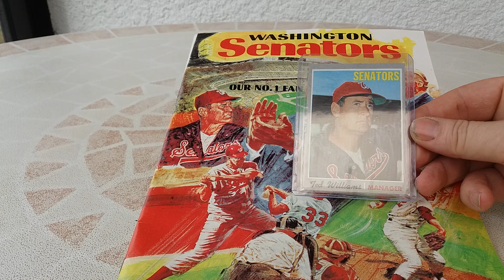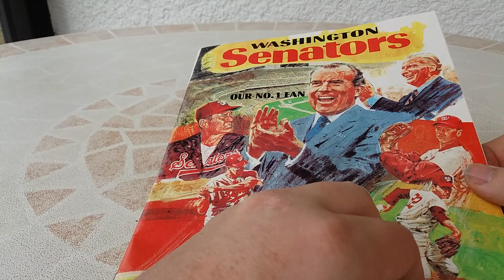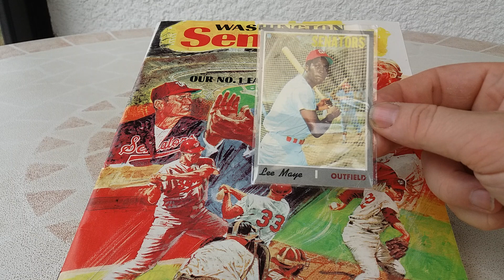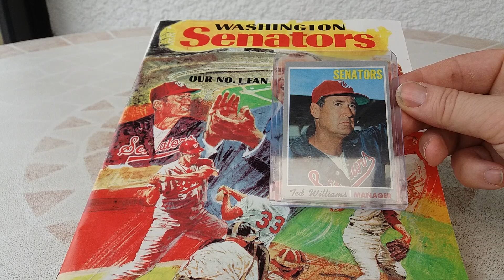1970 Washington Senators Matchday program, MLB Baseball, Ted Williams, Richard Nixon, magazine